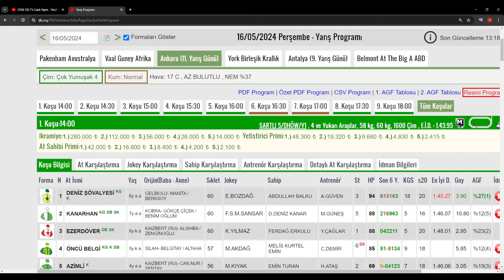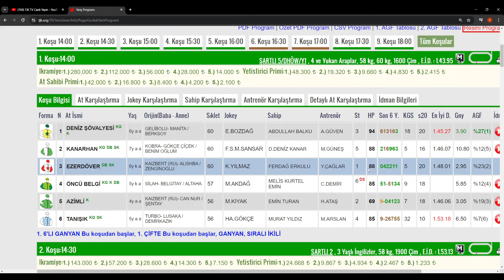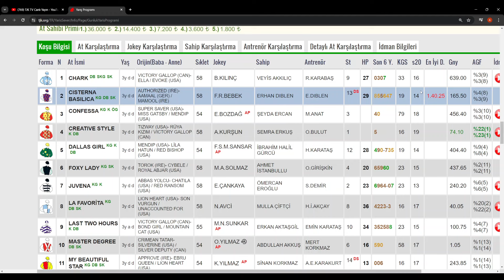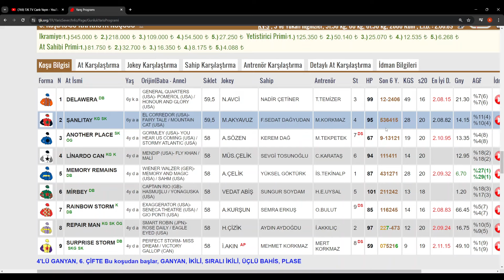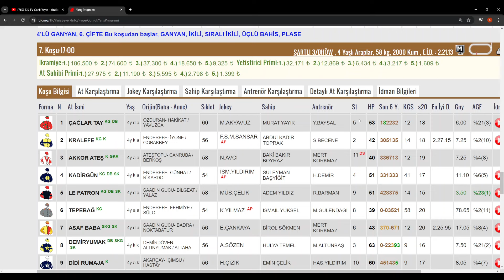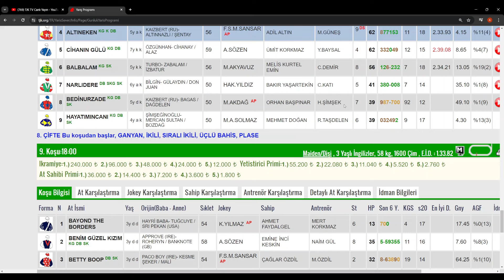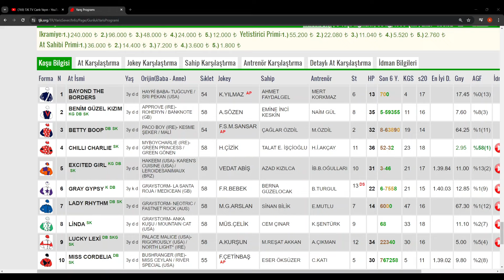16 mayıs 2024 perşembe ankara sahadan son duyumlar